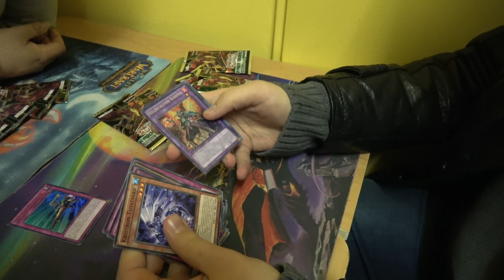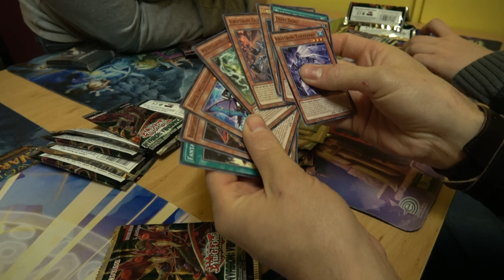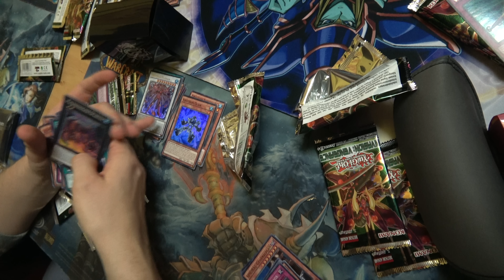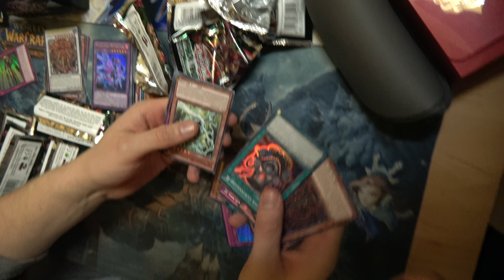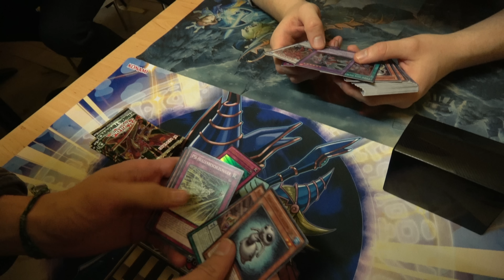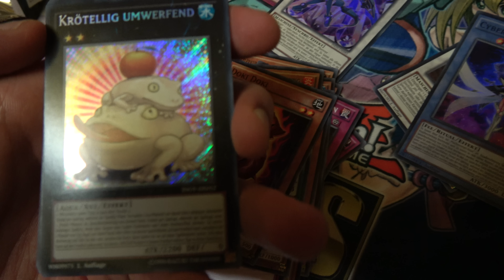Invasion: Vengeance - Sneak Peek Opening (30x Booster) - Freitag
Das Opening des neuen Sets auf der Preview.